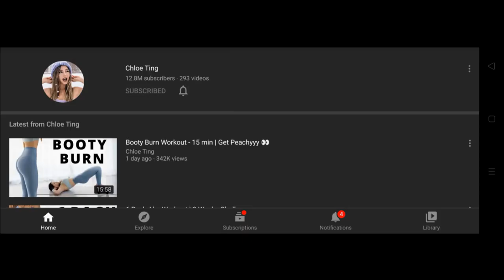VLOG #5 - I WORKOUT LIKE PAMELA REIF AND CHLOE TING FOR 2 MONTHS | Jayvie Bumatay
On this video, I want to share how I lose weight in just 2 months with proper diet and exercise.  Enjoy Watching and Stay Safe  :)
Workout tips:
1. Always find a reason to be motivated everyday
2. Set a goal (Realistic)
3. Workout during your workdays
4. Schedule a regular workout time
5. Seek advice from your healthcare provider regarding your diet.
6. Choose the best fitness trainer